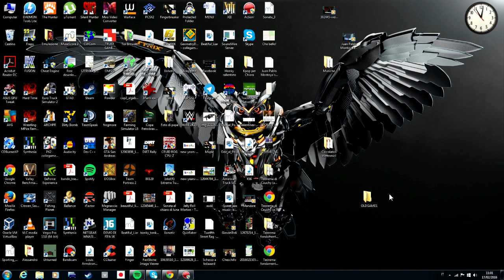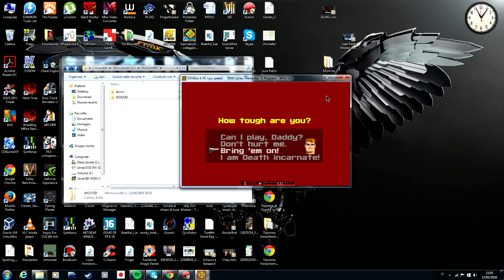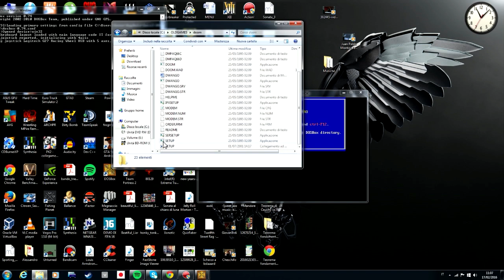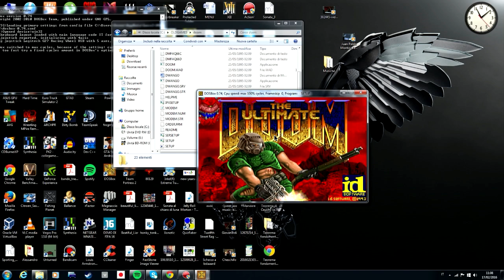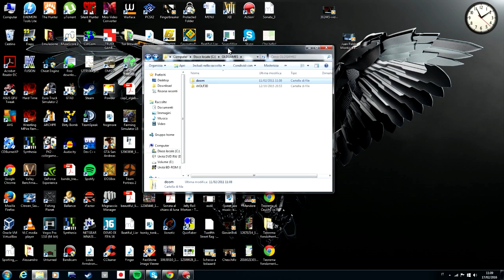Come usare DosBox - Tutorial semplice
Ecco la lista di comandi che useremo:
mount c "percorso cartella 1"
c:
cd "nome cartella gioco"
"nome dell'eseguibile del gioco contenuto nella cartella"